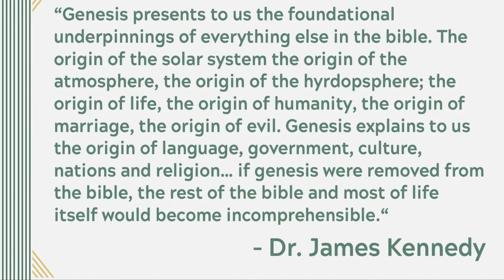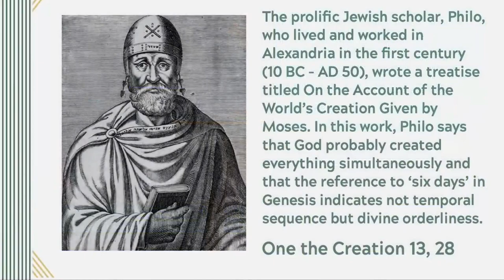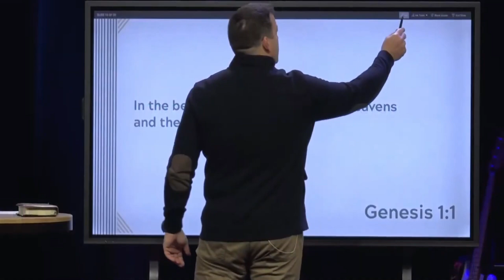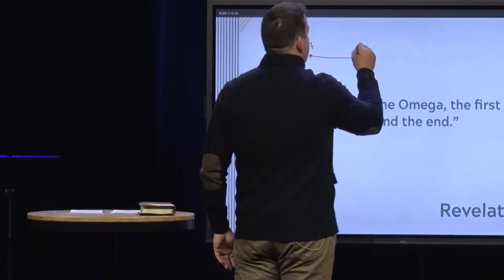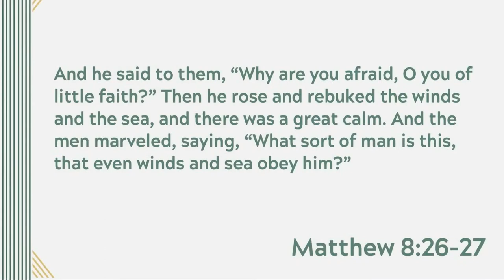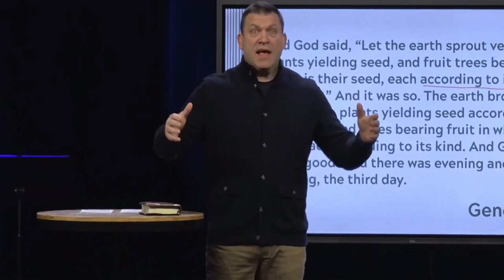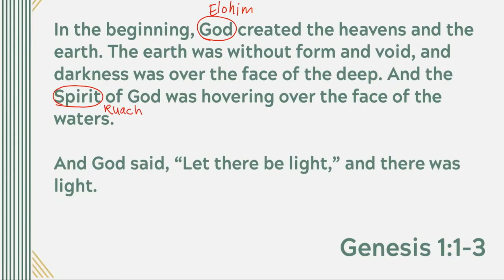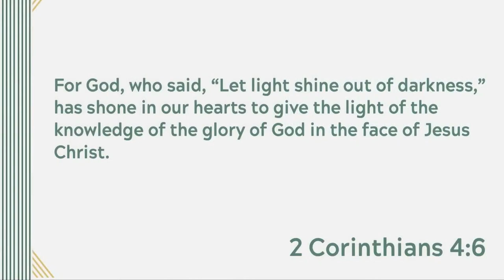Genesis 1:1-13 (Sermon)